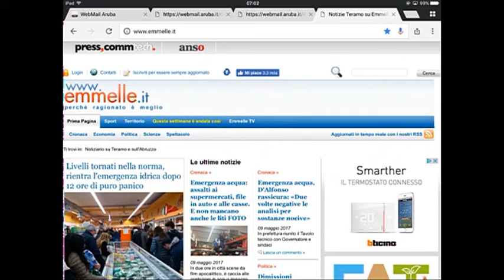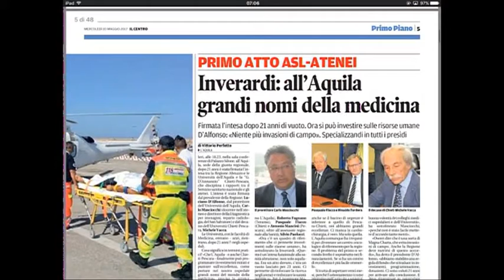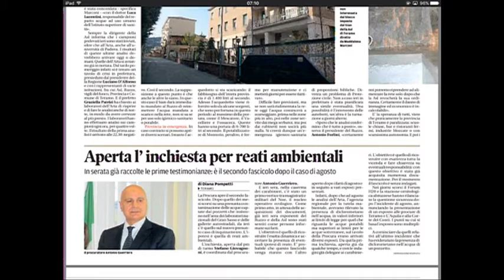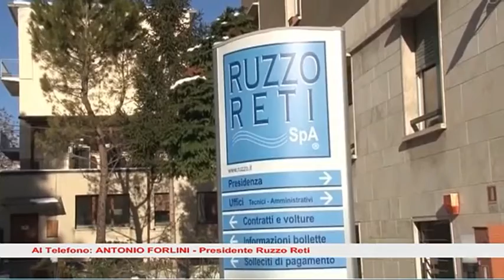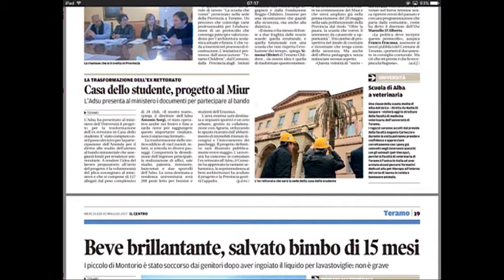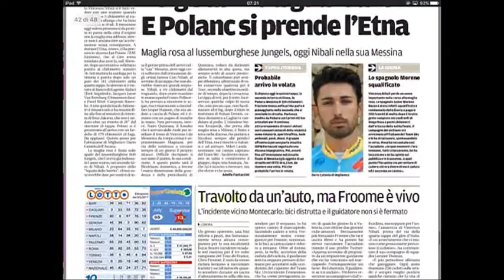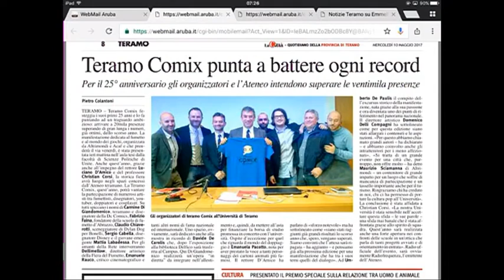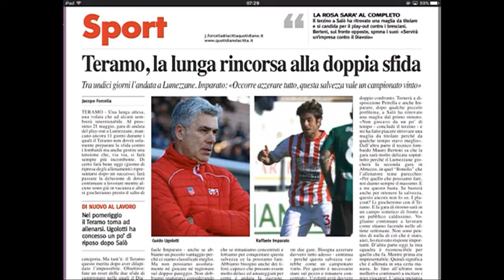Rassegna stampa di Mercoledì 10 Maggio 2017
In collegamento telefonico Antonio Forlini - presidente Ruzzo Reti